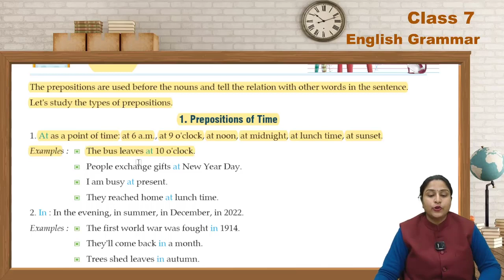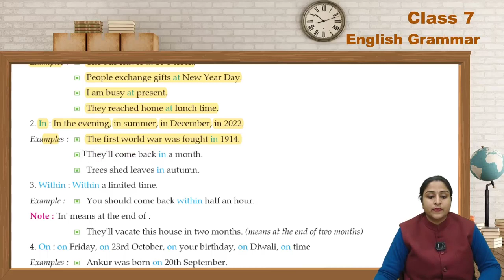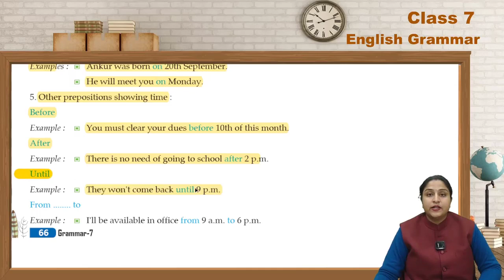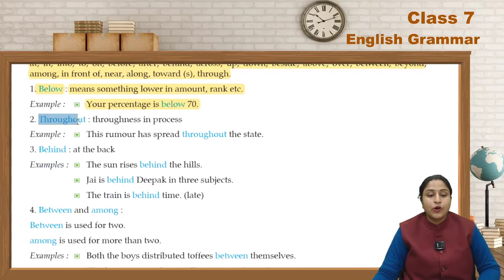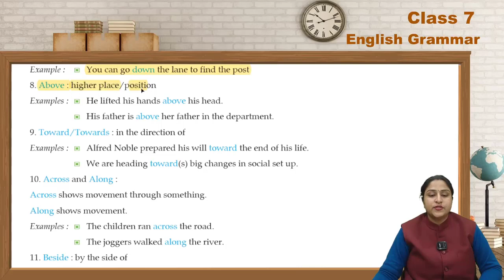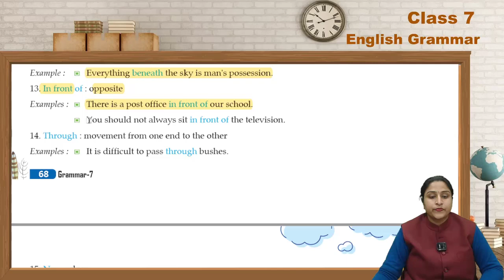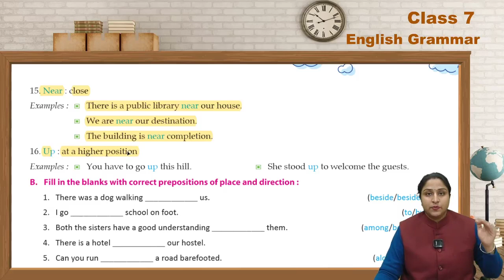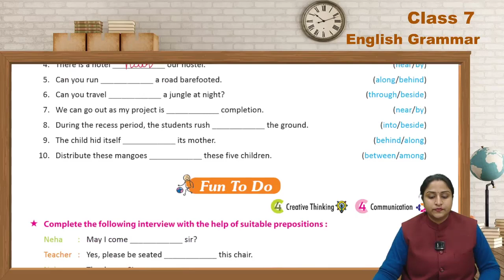Grammar 7 Ch 10